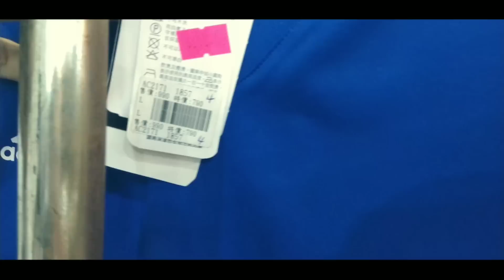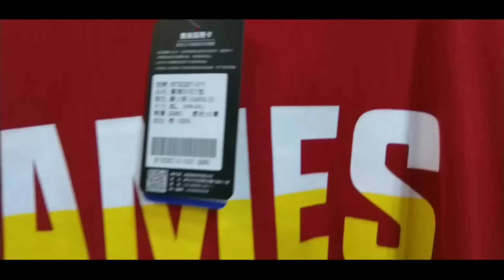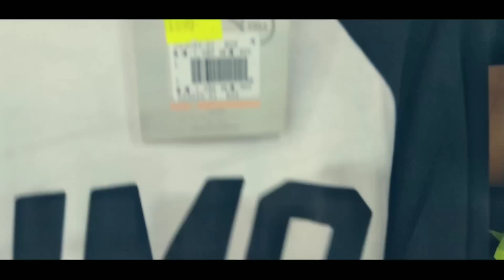Murang Bilihan ng branded na Damit pants shorts shoes at iba pa Taichung Taiwan || Bodega sale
Share ko lang napuntahan namin
Murang bilihan ng sapatos shorts jogging pants at marami pang iba
Dito lang sa Daya District Taichung City.

Paano pumunta?
ito po ang address:
No. 630, Section 4, Changping Rd, Daya District, Taichung City, 428
malapit lang sa dorm ng SPIl Champion

murang bilihan ng damit
Murang bilihan ng gamit
Murang bilihan ng sapatos
Murang bilihan ng pants
Murang bilihan ng shorts
Secret shop
Warehouse sale
Warehouse sale ng sapatos
Warehouse sale ng damit
Bagsak presyong damit
Murang bilihan ng branded na damit
Murang bilihan ng damit sa Taiwan
shopping haul Taiwan

Camera Used: Nokia 6.1

Stabilizer used: Dji Osmo mobile 2

Editor : Kinemaster